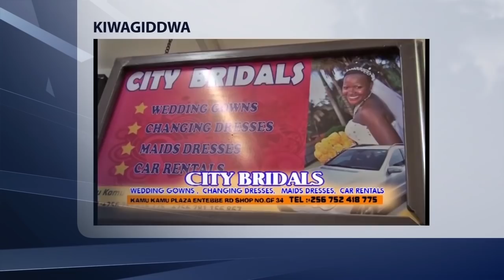OKWANJULA N'EMBAGA - ESTHER NABISENKE NE NSEREKO BLOOD KIM prt CC